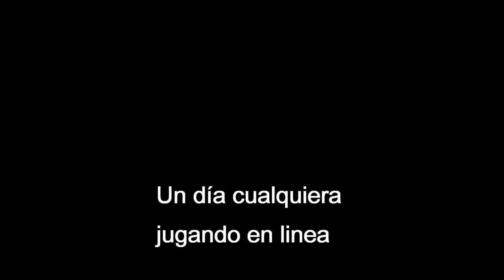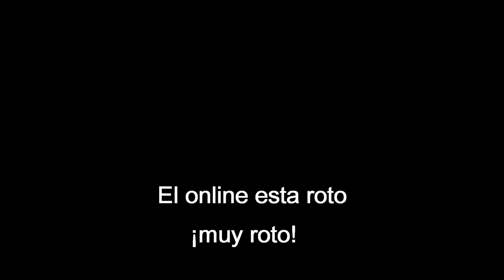Dragon Ball Xenoverse 2 | Detrás del Combate en linea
Ey what a peks gente ¿como están? hoy les traigo un vídeo humorístico con una pequeña critica al combate en linea de Xenoverse 2 ya que puede llegar a ser muy... pero muy tedioso.